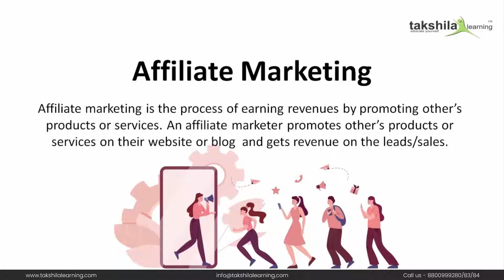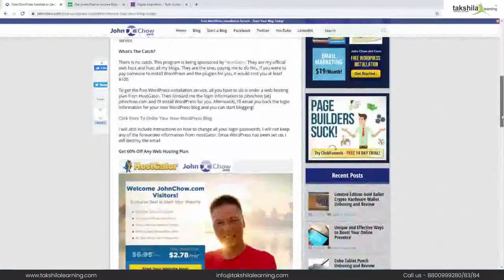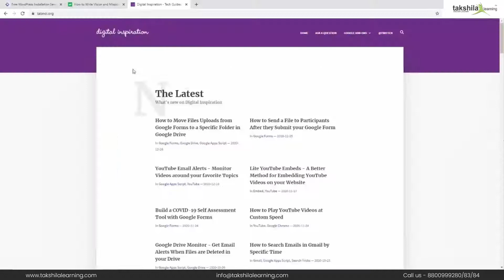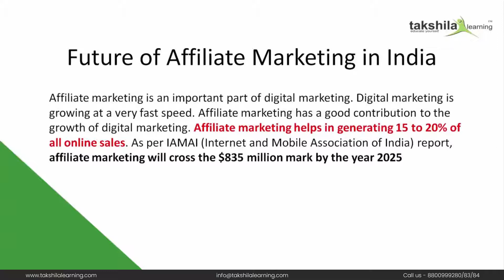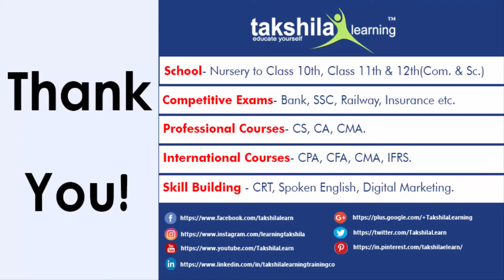Affiliate Marketing : Future of Affiliate Marketing in India | Affiliate Marketing Kya Hai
Affiliate marketing is the process of earning revenues by promoting others’ products or services. An affiliate marketer promotes others’ products or services on their website or blog and gets revenue from the leads/sales.

What is the future of Affiliate marketing in India?
Affiliate marketing is an important part of digital marketing. Digital marketing is growing at a very fast speed. Affiliate marketing has a good contribution to the growth of digital marketing. Affiliate marketing helps in generating 15 to 20% of every online sale. As per the IAMAI (Internet and Mobile Association of India) report, affiliate marketing will cross the $835 million mark by the year 2025. Buying behaviours for products and services has changed, now people have started buying almost all products and services online like grocery, clothes, insurance policies, medicines, TV, fridges, holiday packages, books, etc.
This behavior change has forced companies to sell online and to generate sales, companies are teaming up with affiliates to give a new shape to affiliate marketing.

Browse the full video on what is Affiliate Marketing and the future of Affiliate marketing in India?

It’s worth starting an Online Digital Marketing Journey with us!

educational video lecture
educational video lecture for Digital Marketing Students